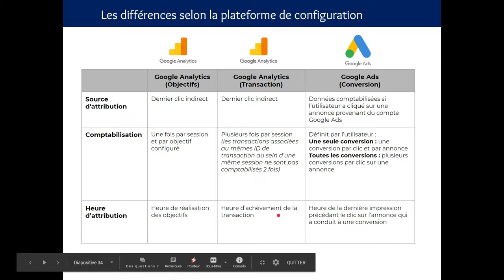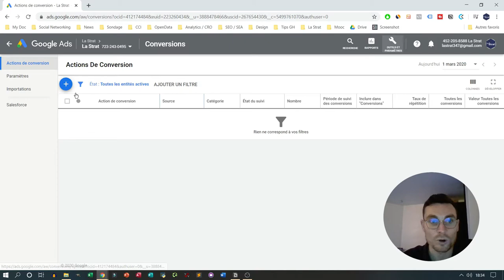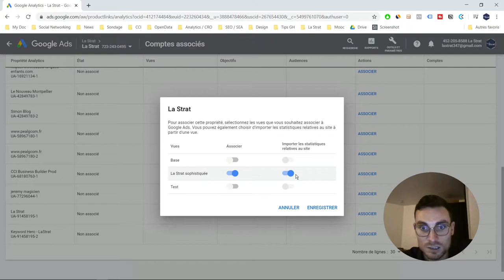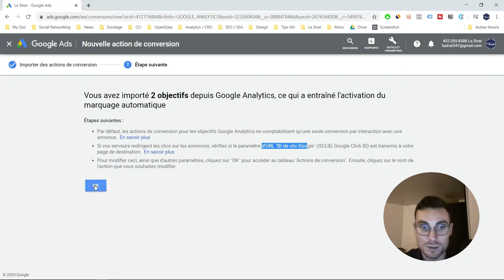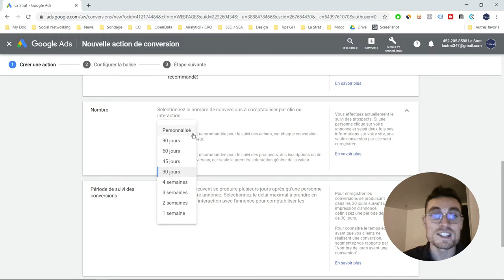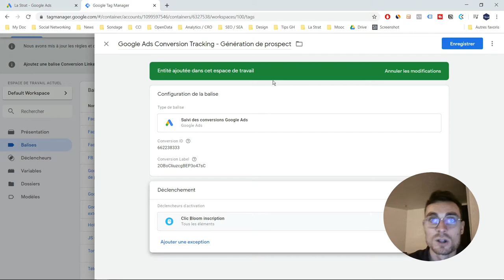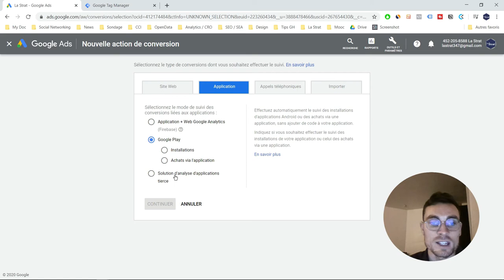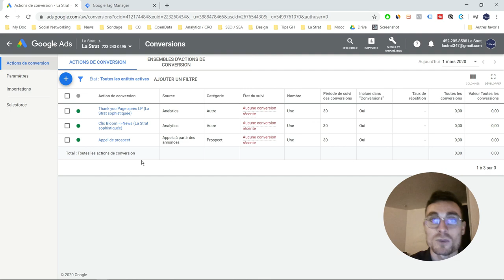Google Ads : Comment Tracker ses Conversions ? [Tutoriel : GTM, Google Ads & Analytics ]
Dans cette vidéo, je vous explique comment paramétrer le suivi des conversions de ses campagnes Google Ads.

Temps fort :

00:20 Présentation des deux méthodes pour paramétrer son suivi des conversions
02:54 Import des objectifs Google Analytics sur Google Ads
09:17 Paramétrer le suivi des conversions avec Google Tag Manager
16:38 Introduction au paramétrage du suivi des conversions d'applications
17:16 Introduction au paramétrage du suivi des conversions générées par des appels téléphoniques